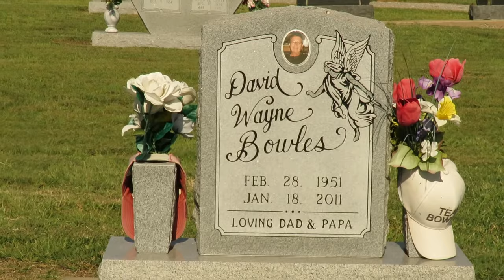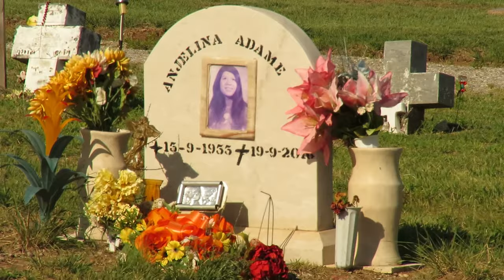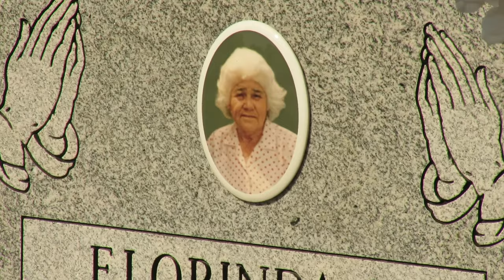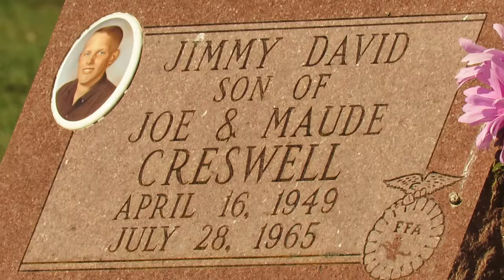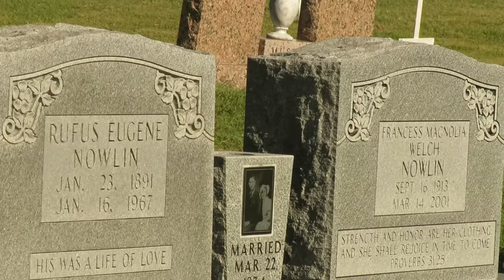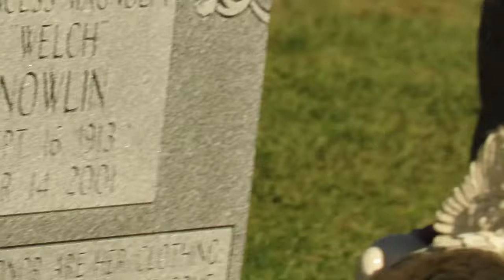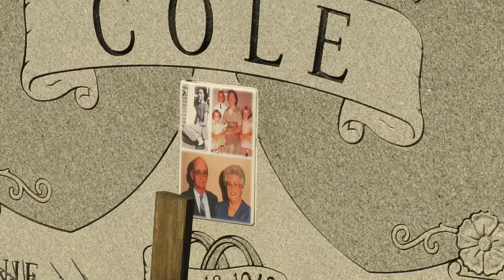Temple Cemetery in Temple Oklahoma !